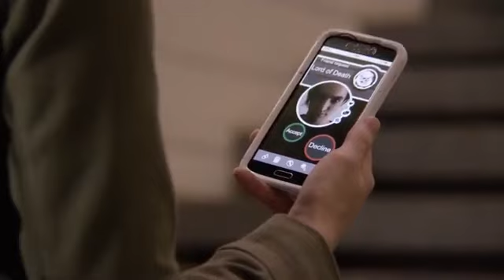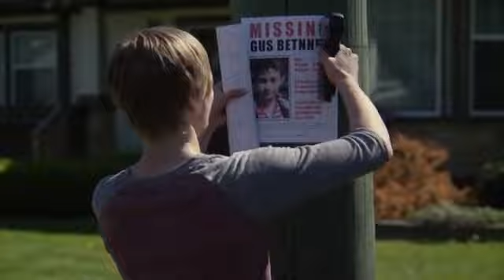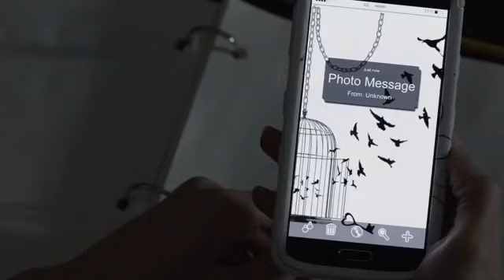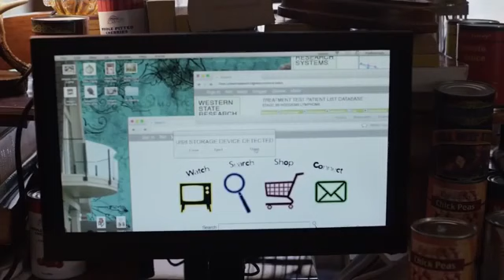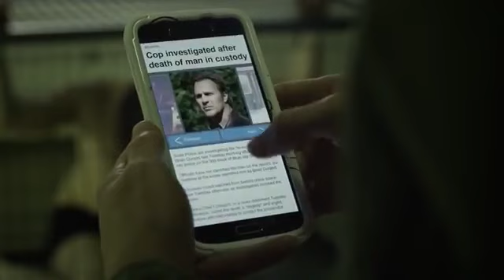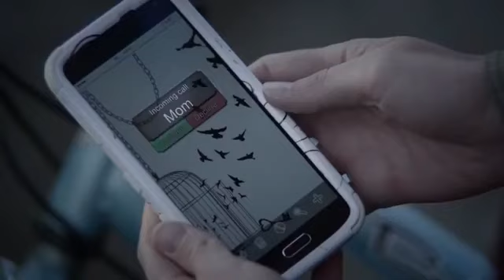The Stalker abc studios movie 2021 New Movie (MUST WATCH)